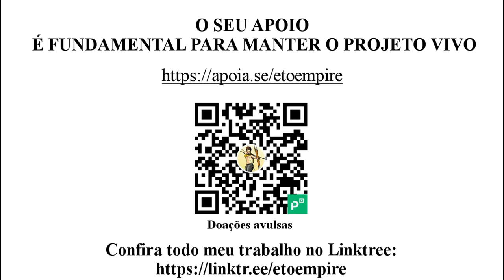O manual do domínio humano - Audio book | Por: Stefan Molyneux